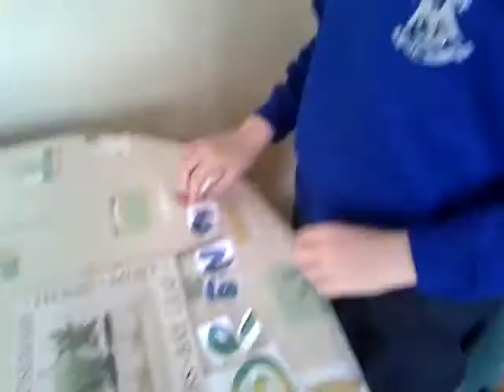We're going to Disneyworld!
My elaborate plan for telling my cousin he is going to Disneyland Florida for his birthday :') Skip to 7:00 for when he finds out